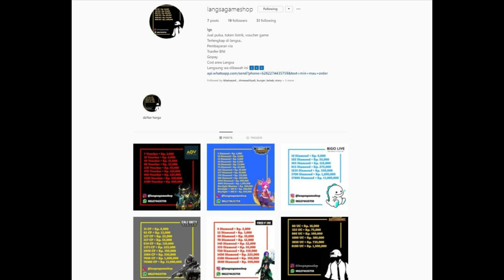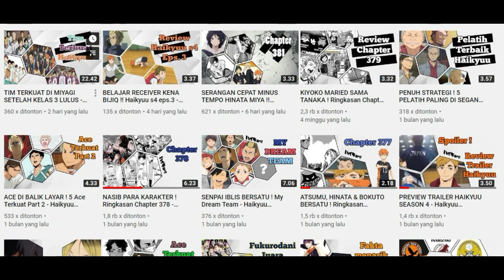10 MUSUH TERKUAT DI HAIKYUU (Part 1) - Haikyuu Indonesia #20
Eleven Story Membahas Fakta Menarik dan Teori seputar manga & Anime Haikyuu